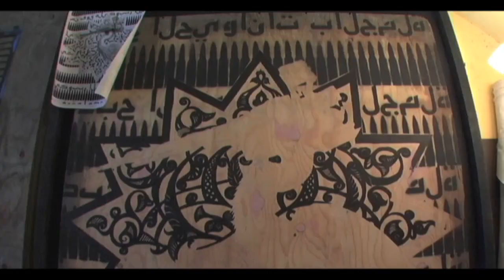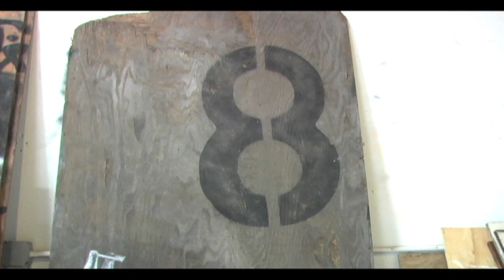Jesse Hazelip Interview - Graffiti Street Artist - Warholian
Jesse Hazelip sat down with Warholian.com to give an exclusive interview and sneak peak at some of his latest pieces in mid-process.  Hazelip is well known in the San Francisco Bay Area street scene for his oversized Buffalo/Bomber juxtapositions, as well as herons with heads of anti-artillery weaponry.  Hazelip's work questions humanity's obsession with war through imagery that is not only poignant, but also beautiful.